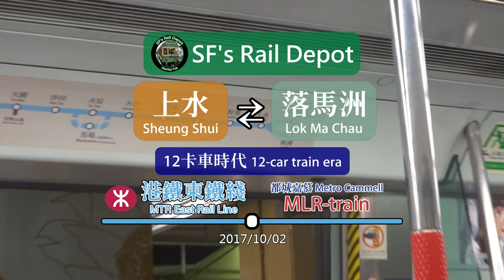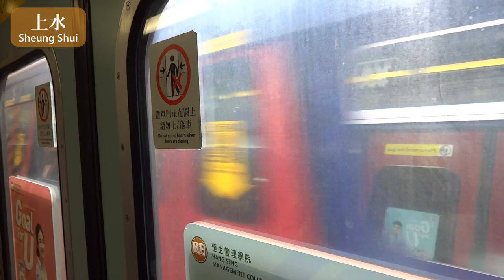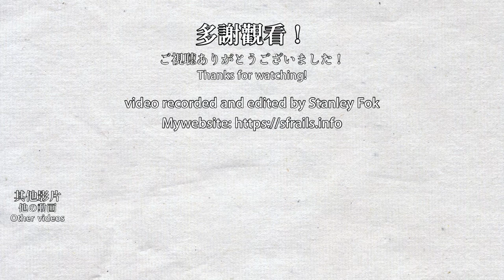🚆 12-car trains era! Sheung Shui ⇆ Lok Ma Chau journey on the MLR-train - MTR East Rail Line 2017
Lok Ma Chau Station, the border station to access mainland China, has been closed from 2020/02/04 to 2023/01/07 due to COVID-19, and 2023/01/08 is the day of reopening. On the day of filming, you can take the return train directly from Lok Ma Chau, but I'm not sure if the same applies to the opening in 2023. The East Rail Line has gone through many changes. All 12-car trains are retired or rearranged to other lines, 9-car trains and a new signalling system were introduced to the line, the Intercity Through Train stopped services, and there were no pandemic and mask regulations.

連接中國內地邊境的落馬洲在2020年2月4日至2023年1月7日因為新冠疫情而關閉，而車站在2023年1月8日重新開放。拍攝當時可以乘坐落馬洲站回頭車，但不太清楚2023年開放能否同樣地乘坐回頭車。由關閉至今，東鐵綫已經改頭換面，12卡列車全面退役或重組至其他路線、9卡車及新信號系統投入服務、直通車停駛，拍攝當時也沒有疫情和口罩令。

0:00 Sheung Shui
0:30 Sheung Shui to Lok Ma Chau
6:40 Lok Ma Chau
8:37 Lok Ma Chau to Sheung Shui
14:40 Sheung Shui